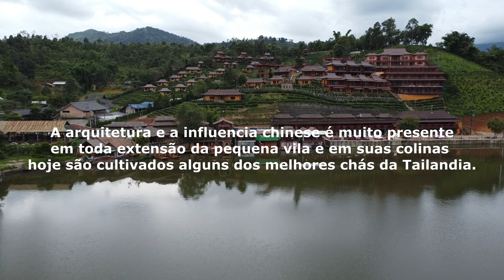3ºd MAE HONG SON LOOP (BAN RAK THAI - MAE SARIANG)